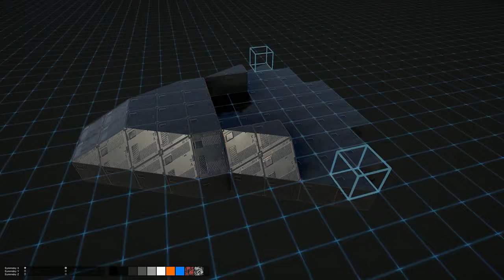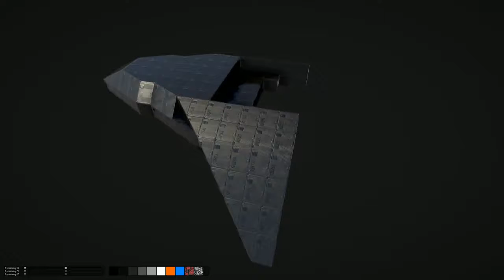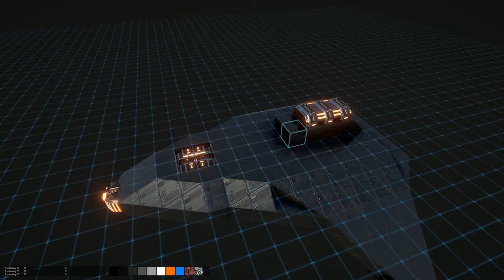Building the Risktaker | the drone videos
Work in progress. Drone Editor update coming sooon on Steam.

DRONE is a community driven sci-fi multiplayer arena-shooter with focus on creativity. It's currently in the making as an Early Access title on Steam, by Five Studios Interactive. Compete in an ever growing number of community created arenas, with your own unique drone designs, to become the smoothest drone operator in the galaxy.

Be part of our community and help crowdfund the game!